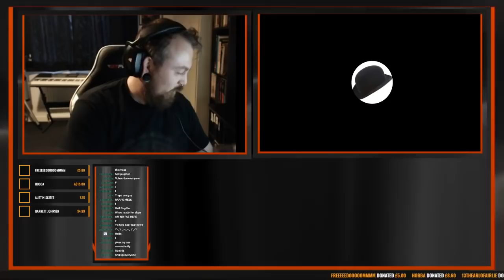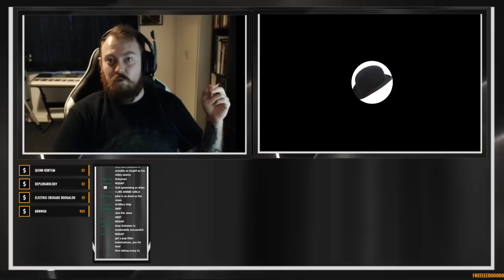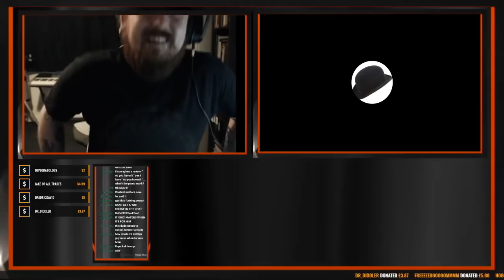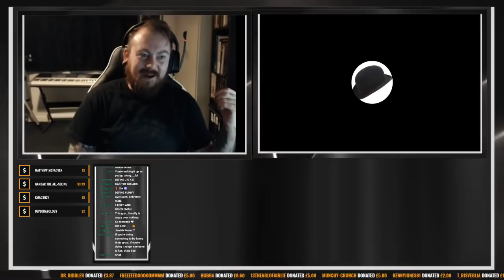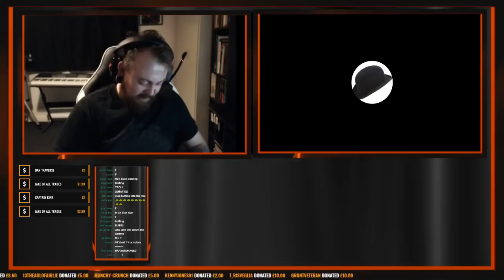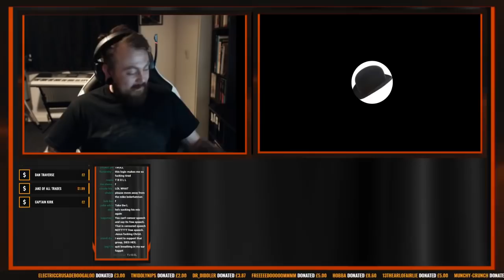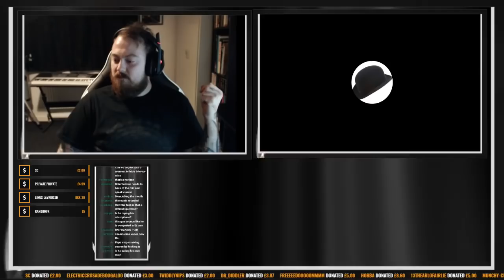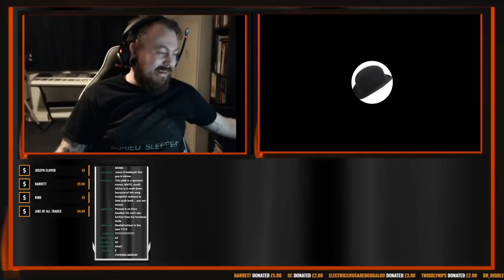A Chat With Bolerhatman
BitCoin : 18Kgfgpd1PqSiyaxdWzvz3jLaBPYeKDSyL